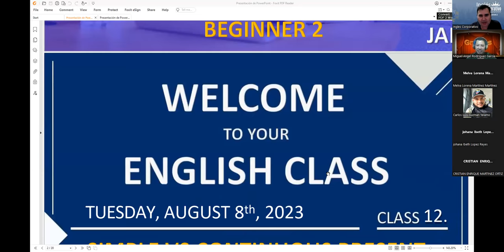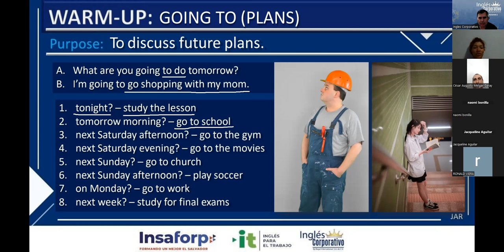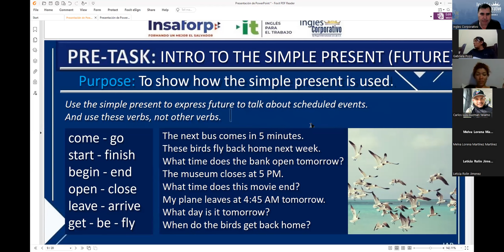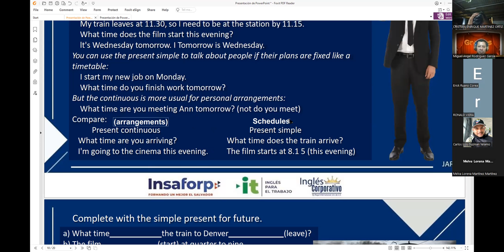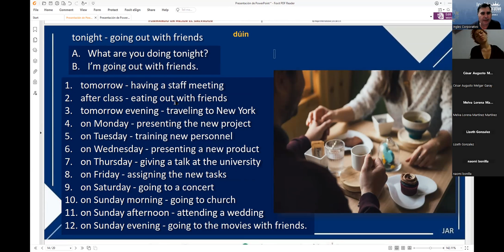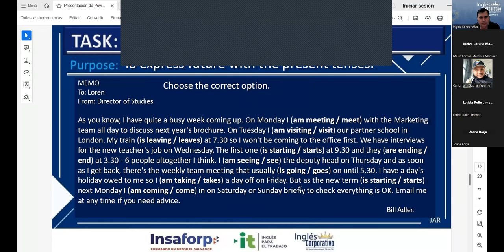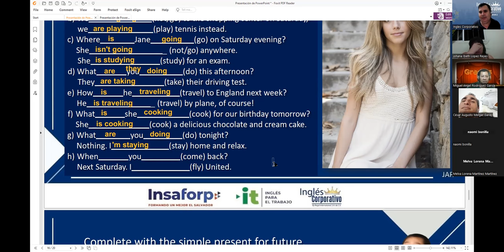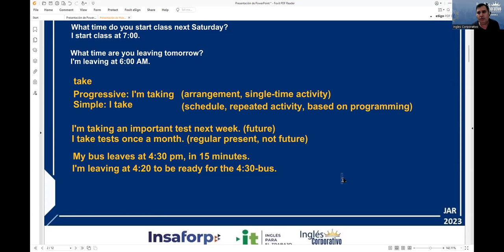Session 12 08-08-2023 29750-8048-0119/2023 RODRIGUEZ – SIMPLE PRESENT VS PRESENT CONTINUOUS.